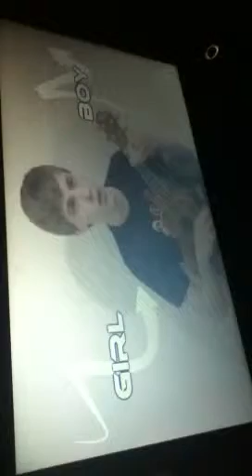I loovvee uu